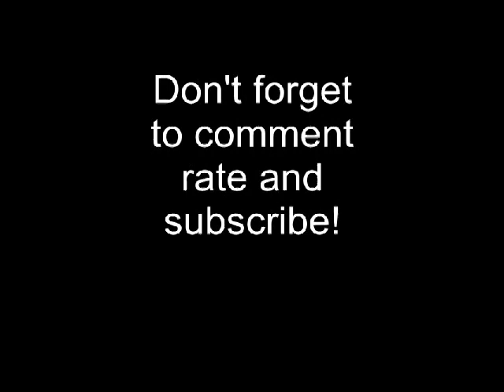Ballpoint pen sketch of a blue bird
Sorry for the bad video guys, i was working with an unknown awed kind of editing software. But anyways please enjoy!!